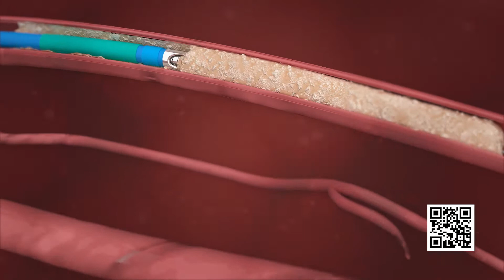TemREN®️ Atherectomy System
Treatment of peripheral artery disease (PAD) and critical extremity ishemia (CLI).

TemREN®️ is used to prepare the lesion area for balloon angioplasty and to relieve heavy plaque burden from atherosclerotic lesions.

TemREN®️ is usually made up of arteries that are difficult to treat with plaque burden by angioplasty and have chronic total occlusions and severe calcification lesions.

TemREN®️ helps to achieve maximal lumen diameter for stent and balloon procedures.